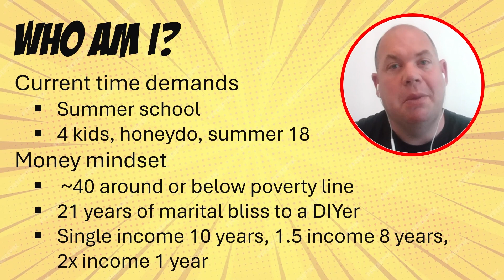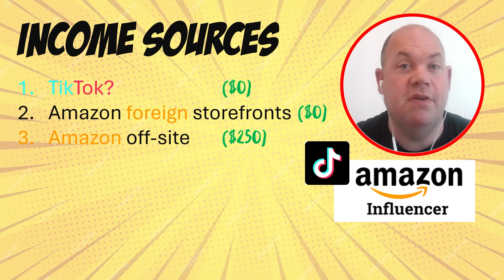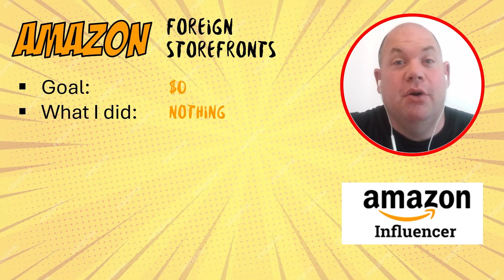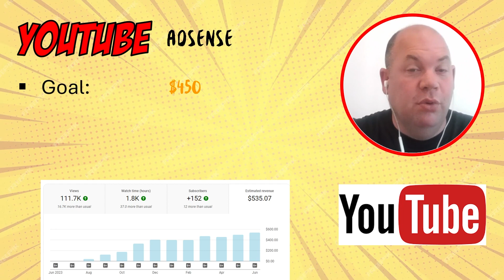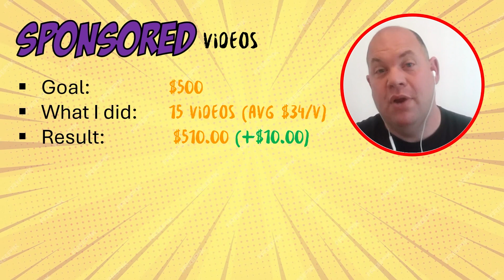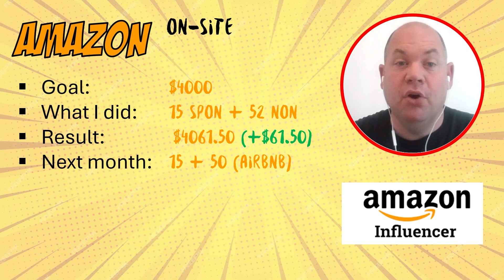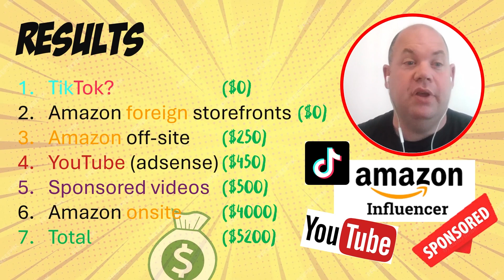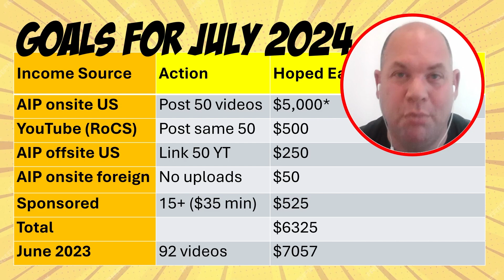Working towards financial independence | Earnings Report #20 (June 2024)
This earnings report is for my product reviews in June 2024.  It looks at TikTok shop, Amazon (on-site, off-site, foreign storefronts), YouTube, and sponsored video.  I share some of what I'm doing now, and also what I'm not doing so that I can limit my time creating product review videos.